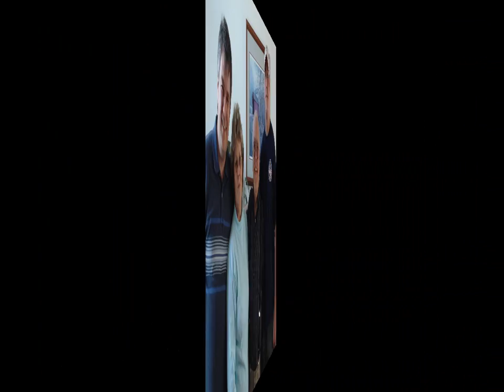50 Years of Franks Family Photo Time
50 Years of Franks Family Photo Time.  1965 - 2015